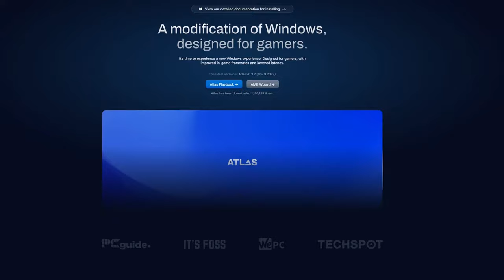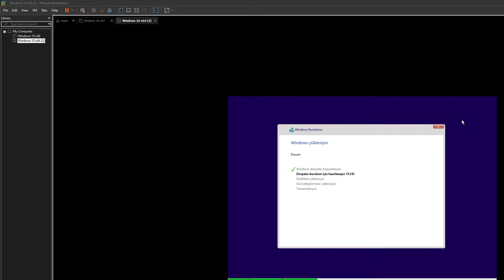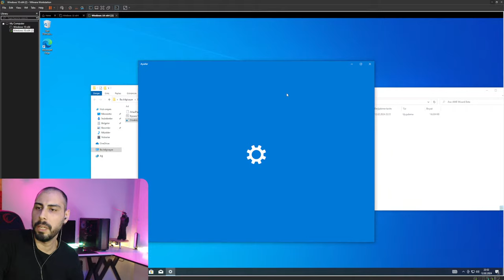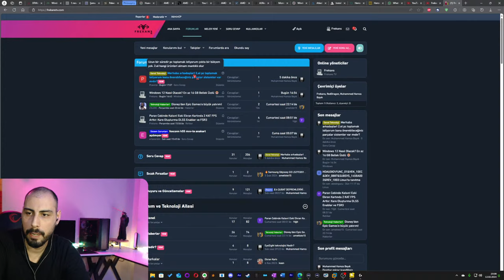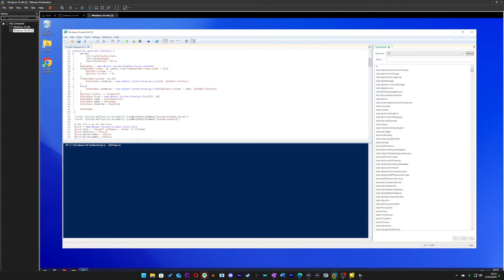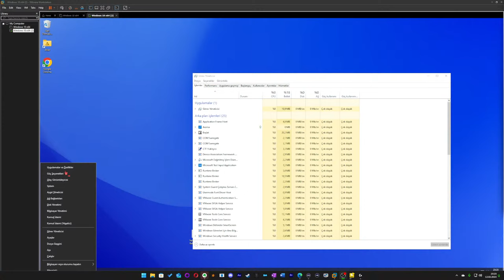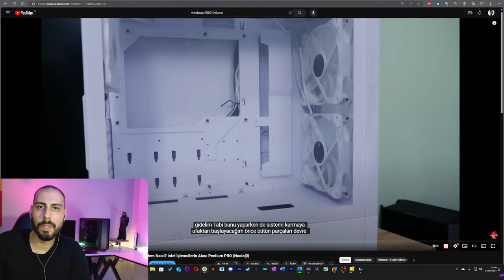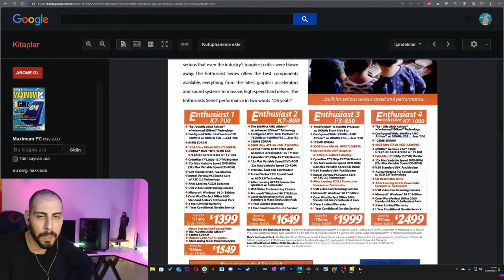🔴Güçsüz Bilgisayarlar İçin FPS Arttıran İşletim Sistemi: ATLAS OS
Bilgisayarlar İçin FPS Arttıran İşletim Sistemi: ATLAS OS Nedir ve Nasıl Kurulur?

Baştan uyarayım bu tarz resmi olmayan müdahaleler her zaman iyi bir deneyim sunacak diye bir kesinlik yoktur. Bilgilerin ve güvenliğin genellikle risk altında olabiliyor. Ben önermiyorum denemek isteyen varsa da kendi kararıdır.
AtlasOS, Windows 10’un açık kaynaklı bir modifikasyonu olarak tanımlanabilir. Özellikle oyuncular için tasarlanmıştır ve en popüler işletim sistemi olan Windows 10 üzerinde bazı değişiklikler içerir. Atlas kullanıcılarına daha yüksek kare hızları ve düşük giriş gecikmesi sağlama amacı güdüyor.

AtlasOS, eski donanıma sahip kullanıcılar için en iyi daha akıcı bir Windows  deneyimini sunmak üzere hazırlanmıştır. Projenin resmi web sitesine göre, CPU üzerindeki bilgi işlem stresini azaltmak için bazı geliştirmeler yapmışlar. İşlem sayısı azaltılmış ve sistem gecikmesi düşürülmüştür. Ayrıca, ISO dosyası resmi Windows imajlarına kıyasla daha küçüktür, bu da işletim sisteminin daha az yer kaplamasını sağlar. Gizliliğe odaklanmak için Windows telemetri devre dışı bırakılmıştır. Böylece kullanıcılar ve kodlayıcılar AtlasOS’un gerçekte ne tür değişiklikler getirdiğini kolaylıkla kontrol edebilirler.

AtlasOS’un oyun odaklı olduğunu belirtmiştik. Bu bağlamda, Güvenilir Platform Modülü (TPM), BitLocker, Windows Defender, Ses Tanıma, Geri Yükleme Noktaları ve Sistem Sıfırlama gibi standart güvenlik özellikleri kaldırılmıştır. Ayrıca, AtlasOS’un açık kaynaklı doğası sayesinde kullanıcılar işletim sisteminin özel bir ISO’sunu ücretsiz olarak oluşturabilirler.

Ancak, AtlasOS tartışmalı bir işletim sistemi olarak kabul edilmekte. Güvenlik özelliklerinin çoğu devre dışı bırakıldığından, kullanıcıların her adımını dikkatli atmaları gerekiyor. Eğer bilgisayarınızda çoğunlukla oyun oynuyorsanız ve sisteminiz eskiyse, AtlasOS’u denemeyi düşünebilirsiniz. Ancak yeni veya daha güncel bir bilgisayara sahipseniz, orijinal Windows’u kullanmaya devam etmek daha güvenli olabilir.